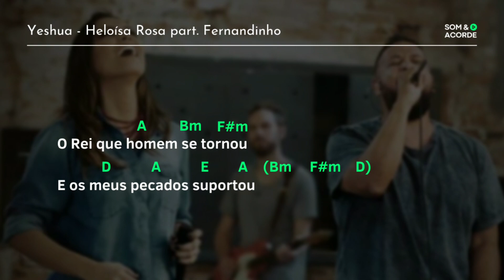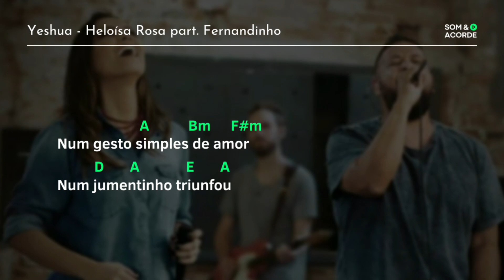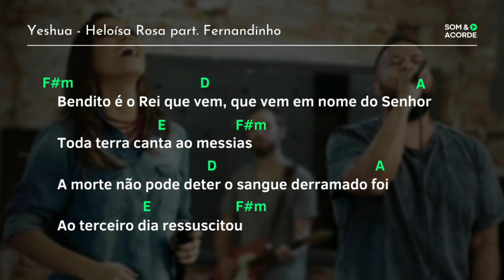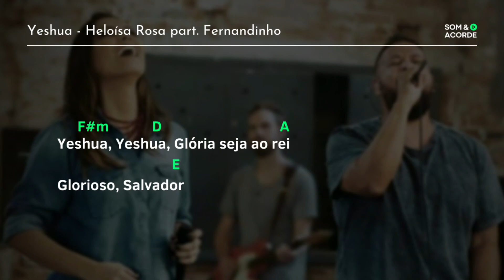CIFRA | YESHUA @heloisarosa PART. @fernandinho | Som & Acorde